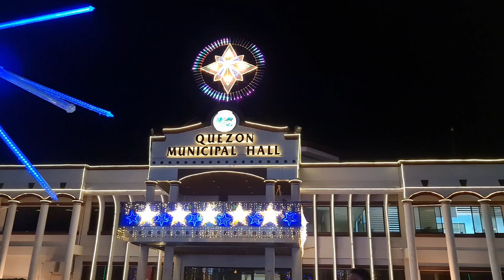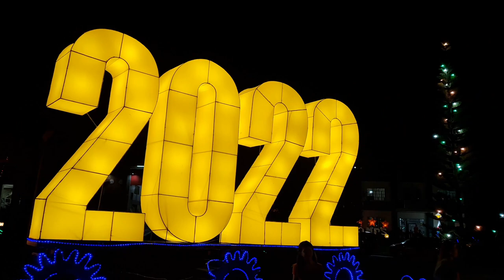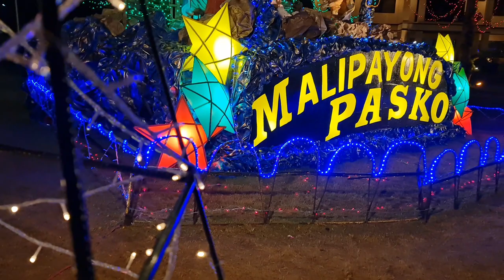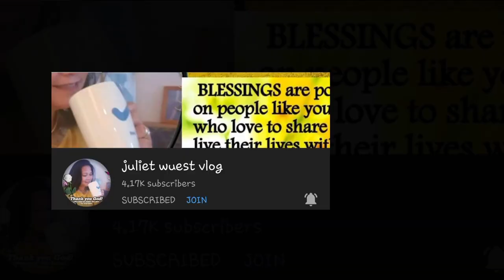MALIGAYANG PASKO SA QUEZON BUKIDNON | VLOG 54 | A TRAVELER 21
MUSIC DESCRIPTION:

“Inspiring Corporate” is a melodic, fresh and airy music with muted guitar harmonics, piano, electric guitars and acoustic guitars.

- You can NOT remake or remix the music.